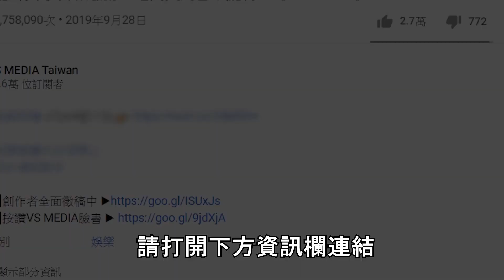暖男徒步環島照顧流浪犬再次相遇直接帶回家！網淚哭